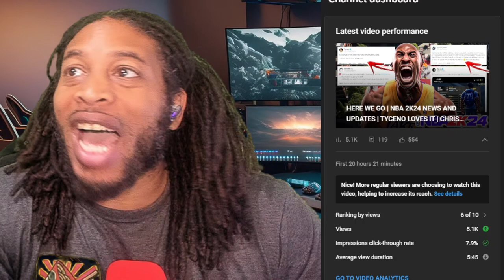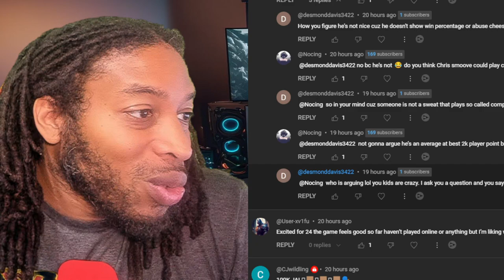I FOUND THE BEST META ALL-AROUND LOCKDOWN DEFENDER BUILD IN NBA 2K24